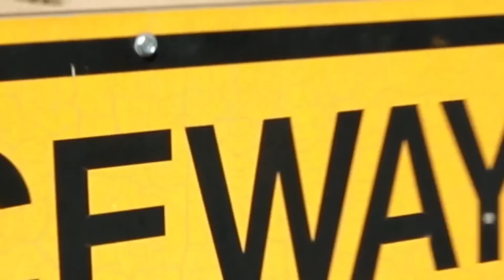Translogic 186: 1978 Ferrari 308 GTE Virtual Reality Test Drive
Translogic partners with 8112 Studios to take you on a virtual-reality test drive of a 1978 Ferrari 308 GTS, converted into an all-electric 308 'GTE' by EV West.